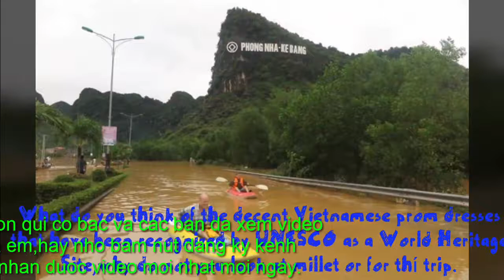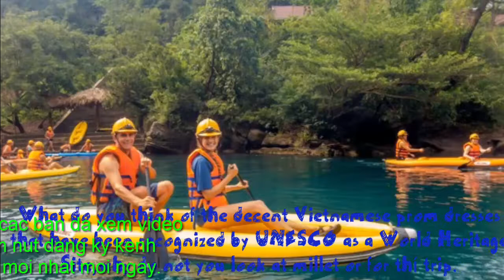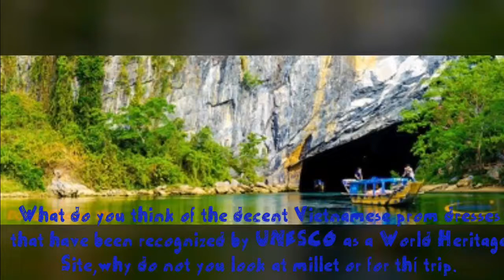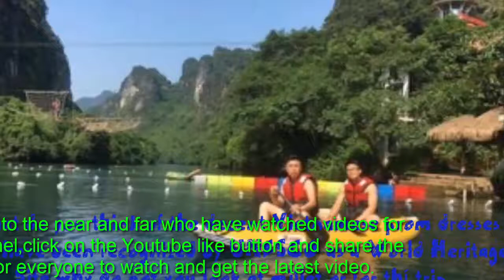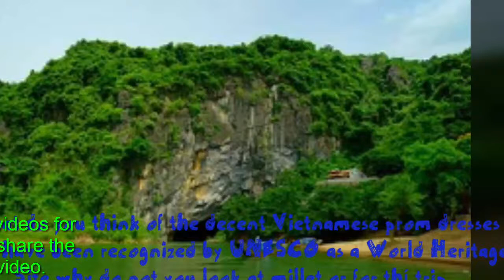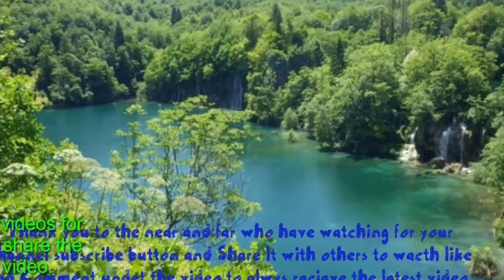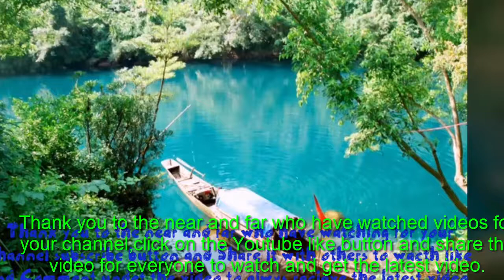Travel Phong Nha Quang Binh Season Rain Flood True Interest And Do Do Dang travel cave vietnam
Tony Tien Son Doong channel in free box box to
sharing caving travel and tents.lt is very honor to welcome you and your frieds to support
your channel by cliking the sign up button .Register box box Like and Share Subscribe and Comment Video for many viewers.Thank you and youvery much and look forward to serving the best travel video.